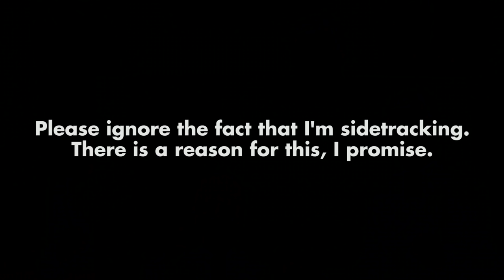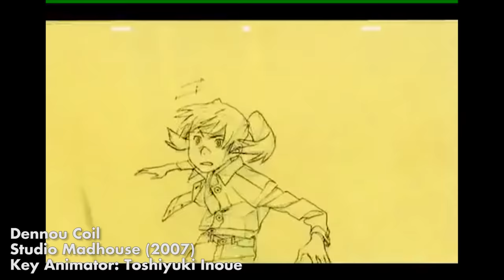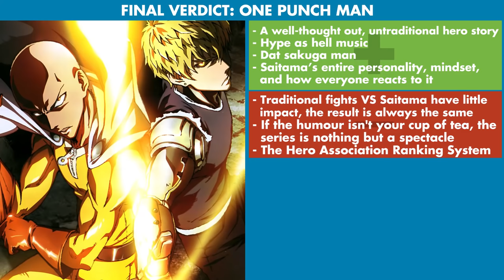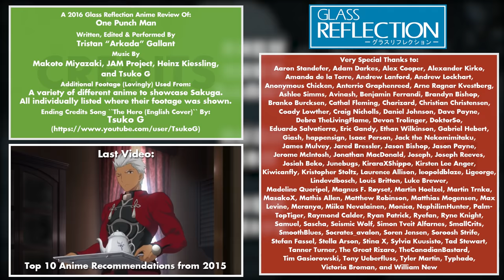GR Anime Review: One Punch Man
A Glass Reflection Anime Review of One Punch Man
Originally Released: January 15th 2016

Ending Credits Song "The Hero (English Cover)" By Tsuko G (Used with permission)